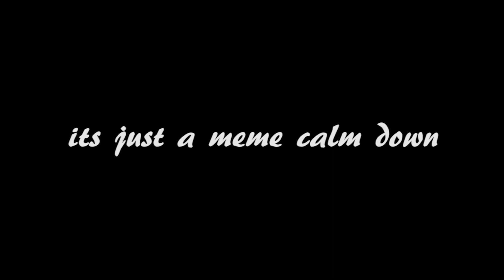In a Heartbeat...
no a jojoke :(